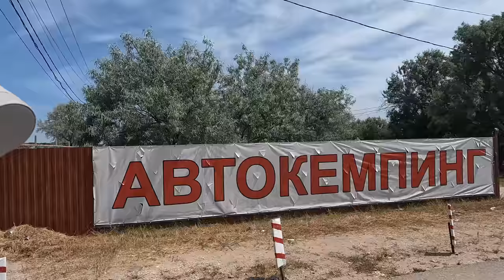БЛАГОВЕЩЕНСКАЯ - ВСЯ ПРАВДА - ЛЕТО 2022 АНАПА